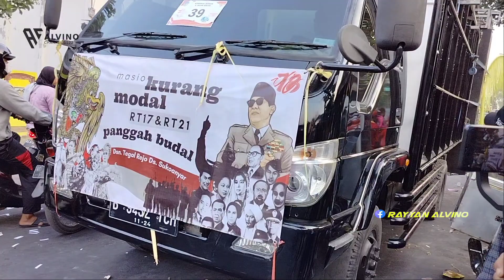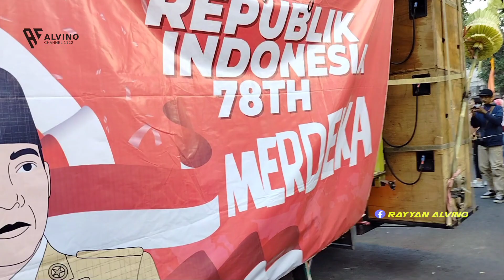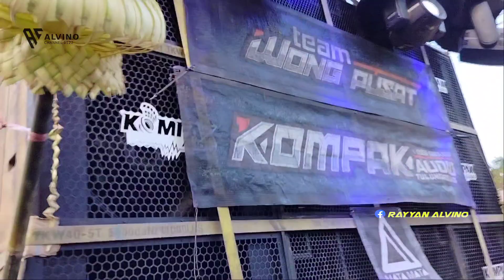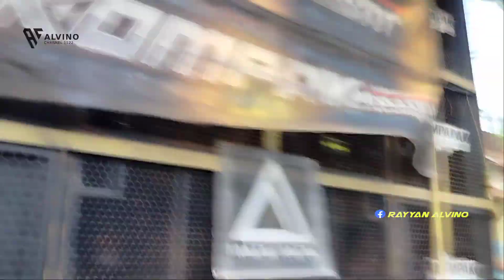Barisan Akhir Karnaval Sukoanyar Mojo Kediri DiMeriahkan Joget Holic & Team Wong Pusat